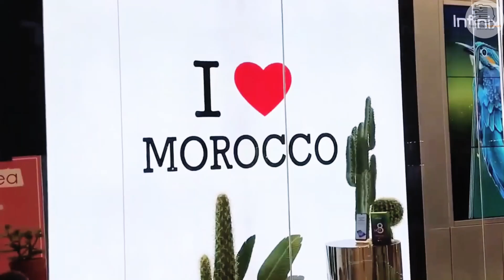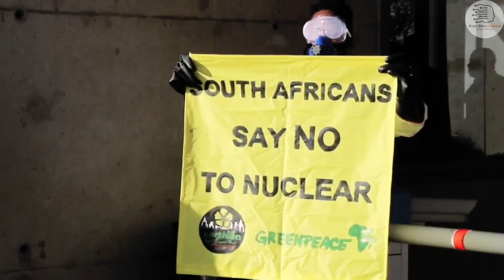Do We Really Understand Africans? | A Must Watch Video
The documentary "Do We Really Understand Africans?" challenges common stereotypes and misconceptions about Africa and its people. Through interviews with African scholars, storytellers, entrepreneurs, and activists, as well as footage of daily life and cultural practices, the documentary highlights the diversity, complexity, and resilience of Africans. It argues that by embracing African cultures and supporting African businesses and activism, we can learn from and be inspired by Africans, and work together to create a more just and equitable world for all.